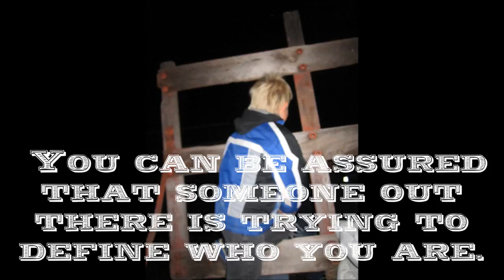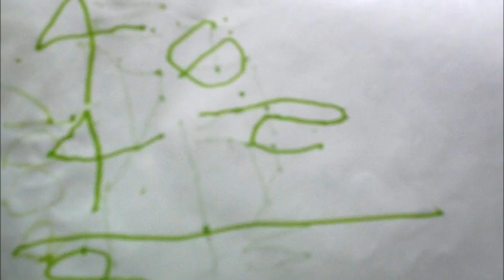etmooc_reflections_topic_5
Reflections on digital citizenship, digital Identity, digital footprint, and digital activism. Where I am taking etmooc.